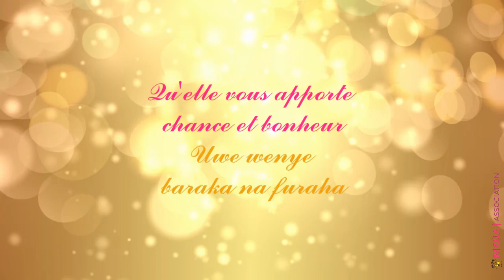HERI YA MWAKA MPYA 2021 ✨ BONNE ANNÉE 2021 🌟 HAPPY NEW YEAR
| Le rêve des enfants d'Afrique | A charitable dream fulfilling organization for young children and teens of Africa